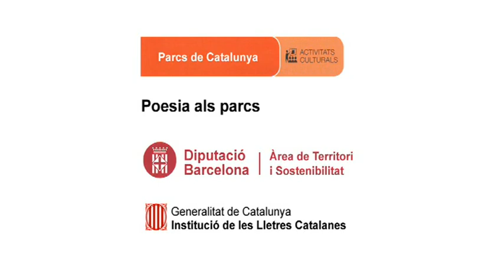Ester Xargay recita, Lletanies hivernals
Data: 18/11/2012
Títol recital: Poesia als quatre vents
Rapsode: Ester Xargay
Títol poema: Lletanies hivernals
Autor poema Marc Egea
Autor Música.  Marc Egea
Intèrpret:  Marc Egea
Lloc: Plaça de Castellet. Castellet i la Gornal. Parc del Foix
Autor vídeo: Martí Montes
Productor: Parcs de Catalunya - Diputació de Barcelona